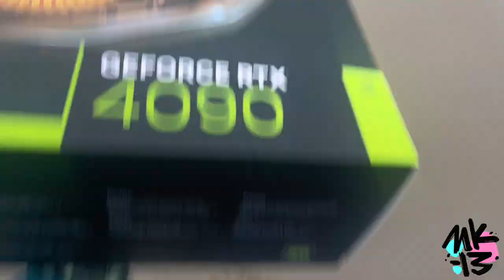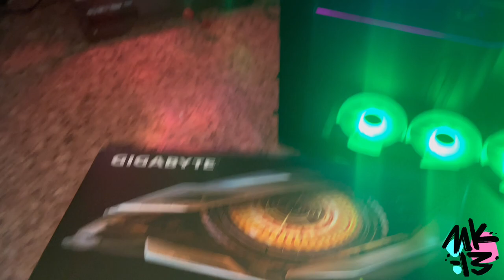ИСТОРИЯ О ТОМ КАК МНЕ ДОСТАВЛЯЛИ rtx4090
Ребята конкретно заморочились) живу я не в центре города xD доставка требует не мало усилий, но ребята справились, за что огромное им спасибо xD
Ролик получился забавным, ну а если вы хотите заказать офигенный пк или его комплектующие - эти ребята лучшие. Ссылку прилагаю